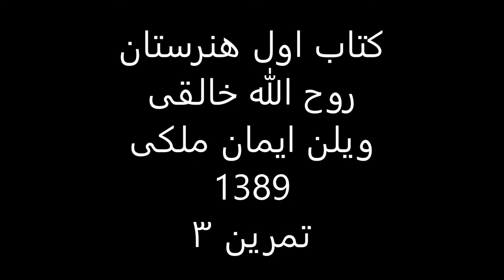کتاب1هنرستان روح الله خالقی ویلن ایمان ملکی تمرین 3